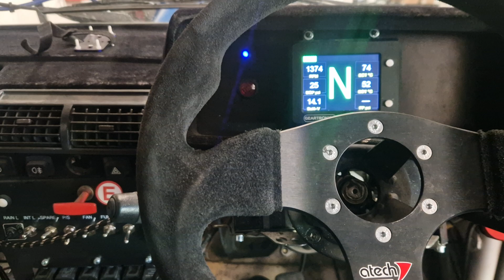My office for a few hours 😁. pug 205 , DTAFast T2 mapping